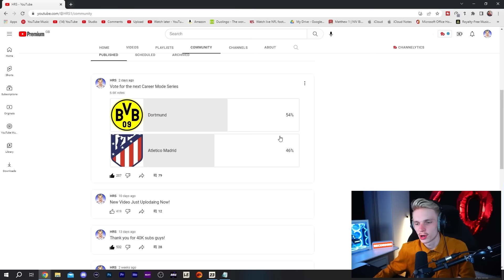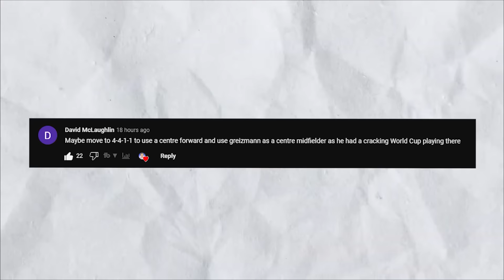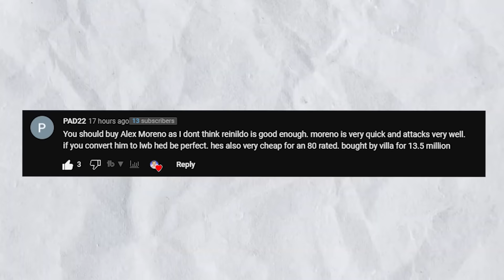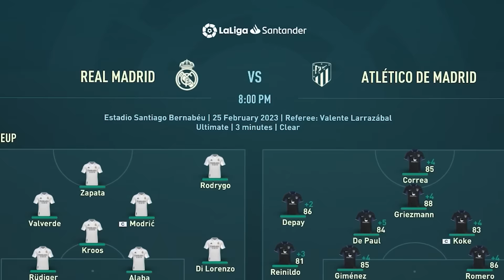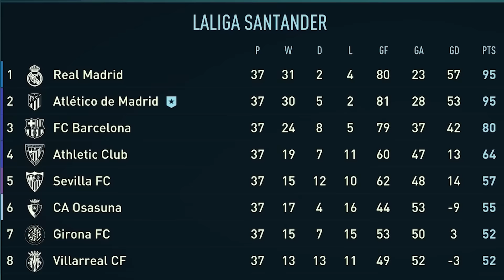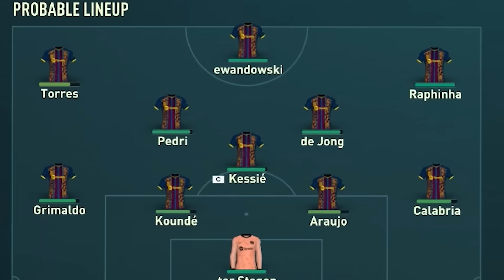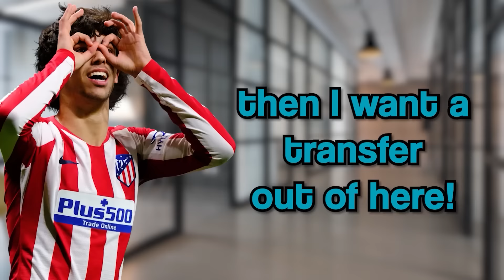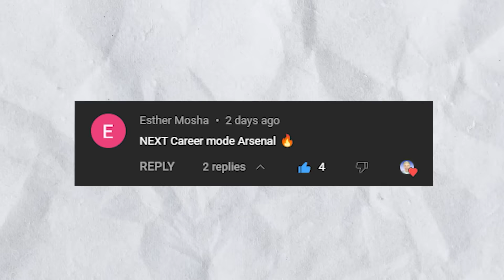I Rebuilt Atletico Madrid - Full Movie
In this FIFA 23 Atletico Madrid career mode video I Rebuilt Atletico Madrid - Full Movie

//Socials\\